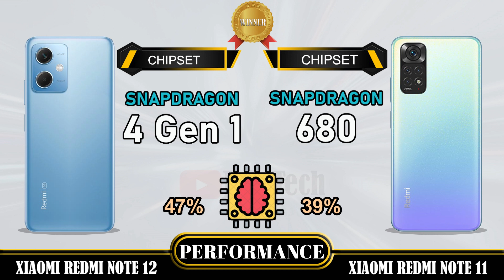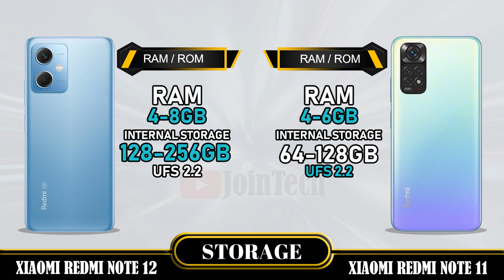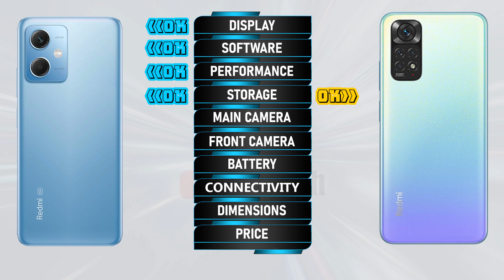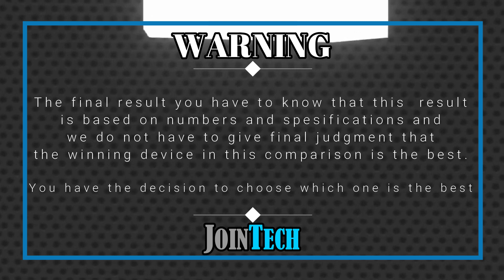XIAOMI REDMI NOTE 12 VS XIAOMI REDMI NOTE 11 SPECIFICATIONS COMPARISON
Xiaomi Redmi Note 12 Vs Redmi Note 11 | Comparison | Review | Unboxing | Price | Antutu Score
This is a detail Xiaomi Redmi Note 12 first look as we give a full review with Xiaomi Redmi Note 12 hands on specifications and Xiaomi Redmi Note 12 feature.
You'll see the specs under the cover of the Xiaomi Redmi Note 12 comparison review and Xiaomi Redmi Note 12 unboxing all specs.
Let us hear your Xiaomi Redmi Note 12 first impressions and the different Xiaomi Redmi Note 12 tests you carry out in the comments below. when JoinTech compare it with the Redmi Note 11.
1. Credit: If i have been used in this video some Google Data( Images, Music, Clip Art and Short Videos etc.) are  just used for illustrative purposes only and nothing.
2. We can not guarantee that the information on this videos is 100% correct. Please help correct and provide positive feedback.
🔔 Turn on the bell for new upload notification 🔔
Please To:
► Video Content :
00:00 Intro
00:21 Best Display?
01:20 Best Software?
01:35 Best Performance?
02:03 Best Storage?
02:19 Best Main Camera?
02:48 Best Front Camera?
03:13 Best Battery?
03:34 Best Connectivity?
04:14 Best Dimensions?
04:43 Best Price?
04:52 Best Result?
05:06 Outro

Xiaomi Redmi Note 12 vs Redmi Note 11 full specifications
Redmi Note 11 vs Xiaomi Redmi Note 12 full specifications
Xiaomi Redmi Note 12 vs Redmi Note 11 comparison
Redmi Note 11 vs Xiaomi Redmi Note 12 comparison
Xiaomi Redmi Note 12 vs Redmi Note 11
Redmi Note 11 Vs Xiaomi Redmi Note 12